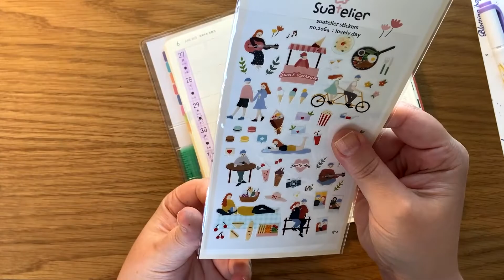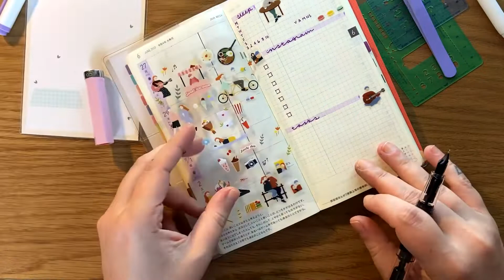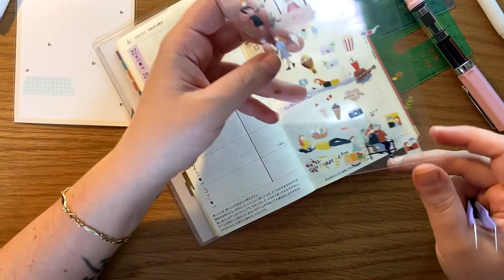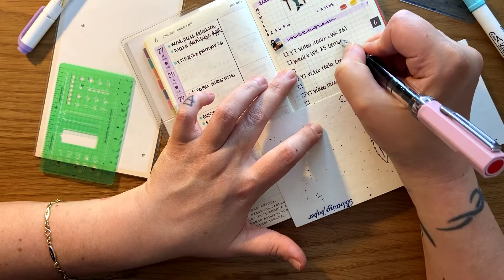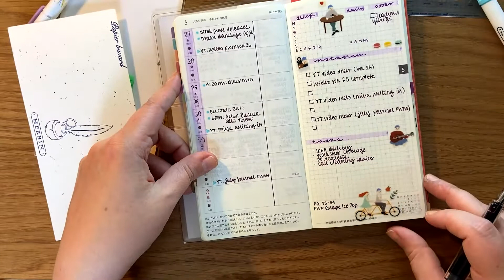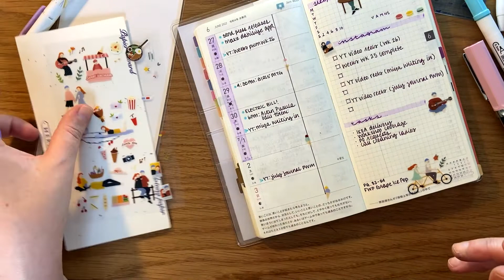Hobonichi Ajanda Kurulumu 📓 | Suatelier Sticker’lar | 27 Haziran – 3 Temmuz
Bir haftanın sonunda sayfaların doldurulmuş hallerini de Instagram hesabımda paylaşıyorum; beklerim